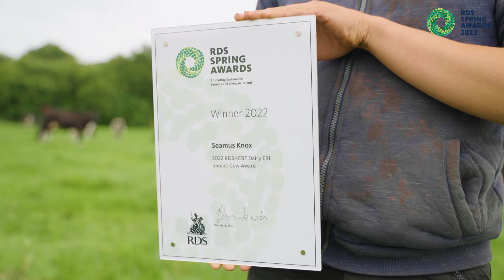RDS ICBF EBI Award 2022 - Seamus Knox, Co. Kilkenny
The RDS Economic Breeding Index Award for 2022 goes to Seamus Knox, Co. Kilkenny for Ballygown PKK Lucy EX91.

The 9-year-old cow Ballygown PKK Lucy EX91 3E is not only an outstanding Holstein Friesian cow in her own right but is set to have a significant influence on the Holstein Friesian breed in Ireland over the next number of years. Having recently calved for the eighth time she has produced 5216kgs of Milk solids in her 7 completed lactations to date averaging 745 kgs of milk solids per lactation. This equates to an average of 7696 litres at 5.58%BF and 4.15% Protein and in value terms over €26,000 of milk sold.

She combines this high-quality production with tremendous conformation being classified Excellent 91 points on multiple occasions with an Excellent mammary system to add, which resulted in her being a Star attraction on the Irish Holstein Friesian Association stand at the 2019 National Ploughing championship exhibition.

The RDS Livestock Awards are the only awards of their kind in Ireland that recognise the genetic merit of animals based on scientific indexes. The awards are linked to the Irish Cattle Breeders Federation (ICBF) and Sheep Ireland databases.